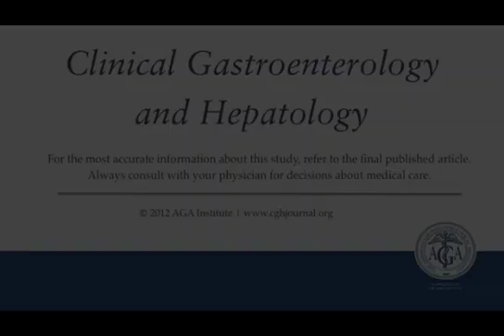Endoscopic Therapy Is Effective for Patients With Chronic Pancreatitis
Dr. Dhiraj Yadav discusses his manuscript "Endoscopic Therapy Is Effective for Patients With Chronic Pancreatitis." To view the print version of this abstract go